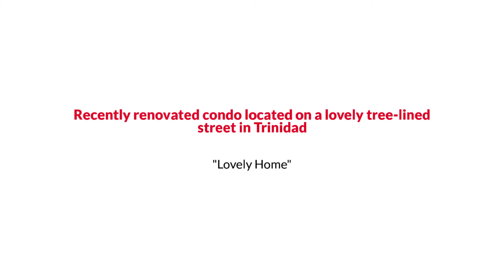Washington Traditional Style Home with Open floor plan under $315K The Reynolds Team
Recently renovated condo located on a lovely tree-lined street in Trinidad! This 2 bed 1 bath first-floor open floor plan condo has a totally upgraded, modern bathroom, new lighting and ceiling fan, newly refinished hardwood floors, fresh paint throughout, and a newly added transom window in the front bedroom for added sunlight! The kitchen offers granite countertops, lots of cabinet space, and brand-new stainless steel appliances. There is a stackable full-size washer and dryer in the unit as well for extra convenience! This home is ideally situated right next to Gallaudet University and a short walk to popular H street. Transportation is easy with just a short walk to the NoMa-Gallaudet U Metro station and multiple bus stops. The condo fee is $250 monthly and includes water/sewer, exterior maintenance, and common amenities. This area is undergoing lots of development, so now is the perfect time to add this to your rental portfolio or live in a desirable community in NE DC! Vacant and easy to show.